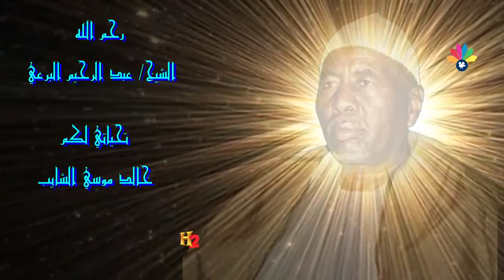أداء في غاية الروعة ـأولاد البرعي الأوائل ـ التجاني حامد ــ شبابي هلا طرقت بابي